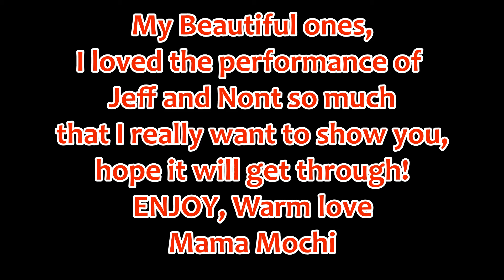Mama Mochi (มาม่าโมจิ💜) Jeff Satur & Nont Tanont Space Shuttle No.8 Day1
My Beautiful Ones,

I really love these 2 together! They so funny, I had to share!

200424 | Jeff Satur Space Shuttle No.8 Day1

There you can also see my BTS songs Drawings and my Thailand inspired drawings.